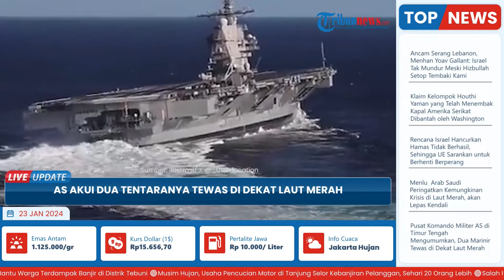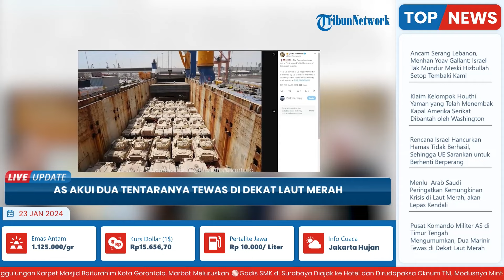AS Akui 2 Tentaranya Tewas di Dekat Laut Merah setelah 10 Hari Hilang, Kini Pencarian Dihentikan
TRIBUN-VIDEO.COM - Angkatan Bersenjata Amerika Serikat, secara implisit mengakui tewasnya dua tentara negara itu di perairan Somalia, dekat Laut Merah.

Pusat Komando Militer AS di Timur Tengah, CENTCOM, Senin (22/1/2024) dinihari mengumumkan, dua marinir yang sebelumnya diberitakan hilang dalam operasi di pesisir pantai Somalia, diklasifikasikan sebagai korban tewas.

CENTCOM minggu lalu tepatnya tanggal 13 Januari mengabarkan dua personel Angkatan Laut Amerika Serikat, hilang di sepanjang pesisir pantai Somalia.

Menurut keterangan CENTCOM, operasi pencarian dan penyelamatan kedua marinir AL Amerika Serikat, tersebut sampai sekarang masih dilakukan.

Akan tetapi detail kejadian termasuk identitas kedua marinir Amerika Serikat, kapal yang dinaiki keduanya, atau bahkan nama mereka, masih belum dipublikasikan.

Kedua marinir itu adalah anggota Armada Kelima Angkatan Laut, Amerika Serikat, yang bertugas menjalankan berbagai misi berbeda.

Dua bulan lalu, AS mengirimkan sejumlah banyak kapal perang ke Laut Merah dan Teluk Aden, dengan dalih untuk menghadapi serangan-serangan pasukan Ansarullah Yaman.

Nasib dua prajurit itu diungkap pada Minggu (21/1/2024) sore waktu Florida atau Senin dini hari WIB.

Komando Tengah, pengendali operasi militer AS di Afrika Utara dan Timur Tengah, menyebut pencarian selama 10 hari terakhir tidak berhasil.

”Kami berduka atas kehilangan dua prajurit anggota pasukan khusus AL kami. Kami akan menghormati pengorbanan mereka,” kata Panglima Komando Tengah AS Jenderal Michael Kurilla.

Komando Tengah mengumumkan, pencarian dua prajurit itu melibatkan militer AS, Jepang, dan Spanyol.

Pencarian dilakukan di perairan 21.000 mil persegi.

Pencarian dihentikan setelah status dua prajurit itu dinyatakan meninggal.

Kini, status operasi diubah menjadi pemulihan.(*)

Artikel ini telah tayang di parstoday.ir dengan judul AS Akui Dua Tentaranya Tewas di Dekat Laut Merah